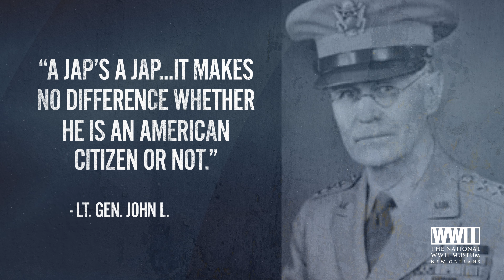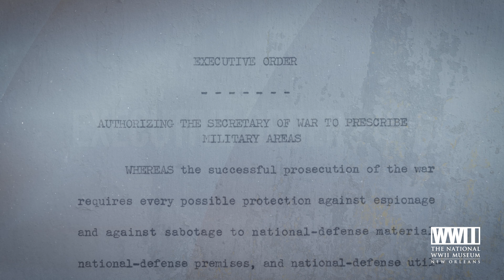Japanese American Incarceration | WWII IN 2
Stephanie Hinnershitz, PhD, Senior Historian at the Jenny Craig Institute for the Study of War and Democracy, tells us about Japanese-American Incarceration.

This is World War II in 2, a new series featuring historians – in short, compelling, educational videos – describing a vast array of topics related to World War II history and events. New videos are available every Monday.